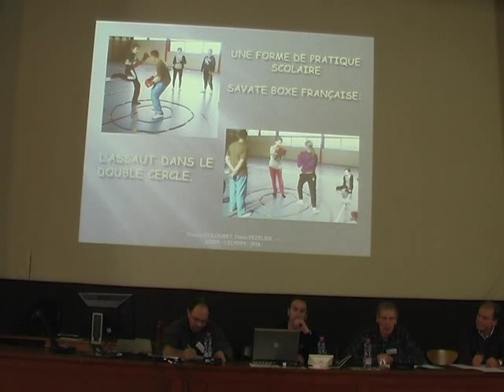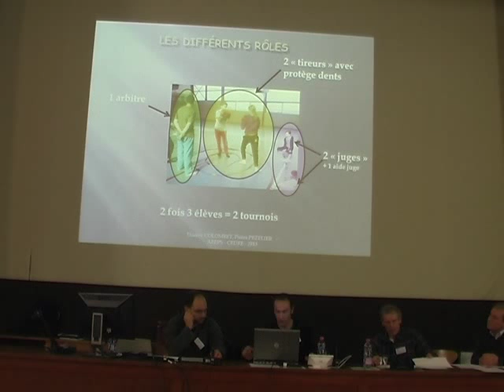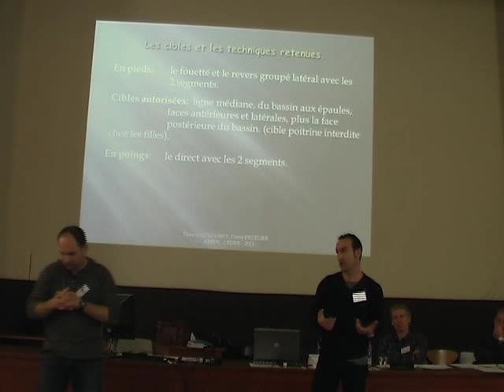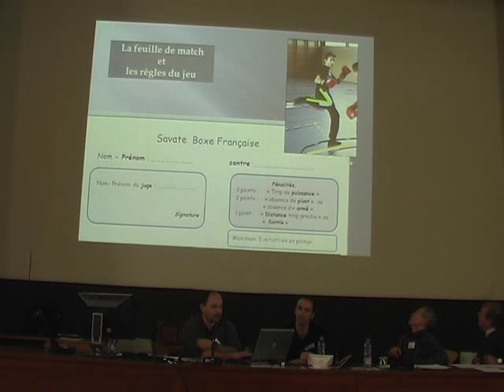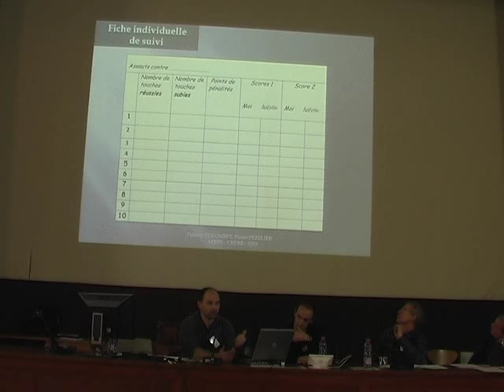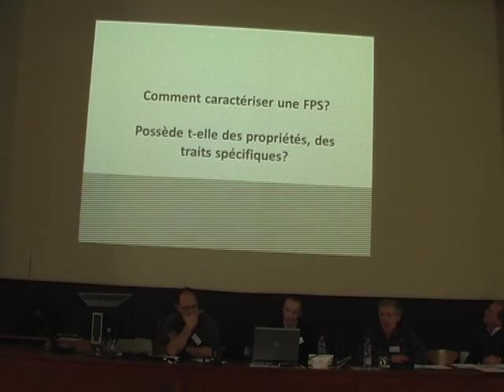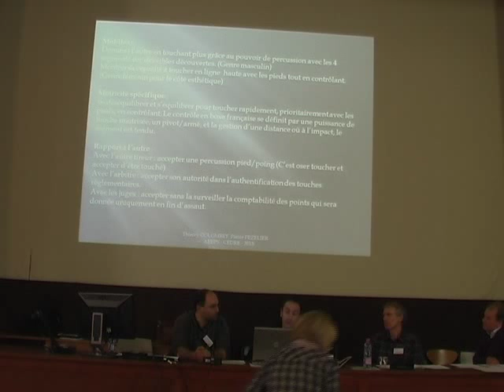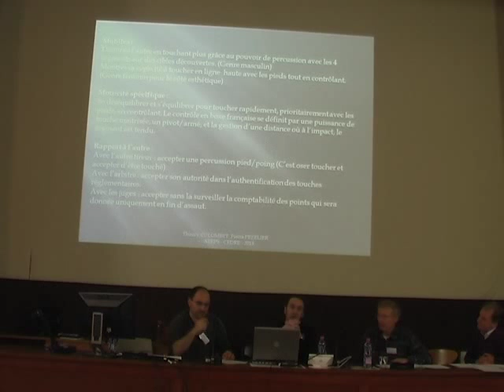FPS et OE en Boxe Française - Partie 1 : Présentation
1ère intervention des 3ème journées d'étude du CEDREPS à Lyon les 1° et 2 février 2014.
Forme de Pratique Scolaire (FPS), Objet d'Enseignement (OE), intervention sont étroitement imbriquées et constituent le centre des préoccupations du groupe. Dans présentation, ces 3 notions sont illustrées dans le cas de la Boxe Française par Thierry Colombet et Pierre Pezelier, membres du CEDREPS Lyon.